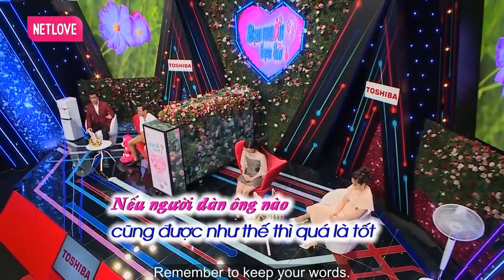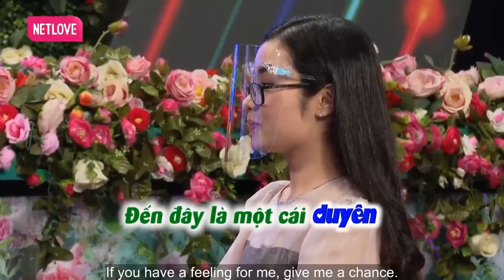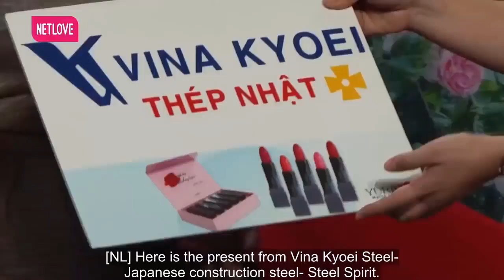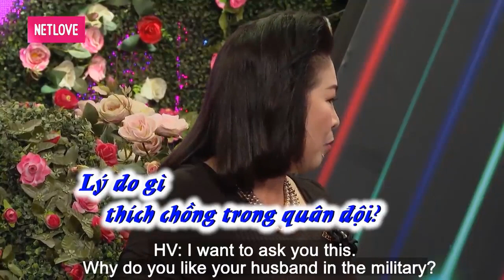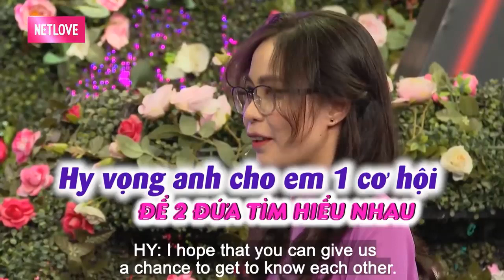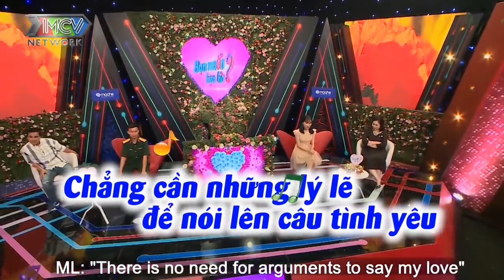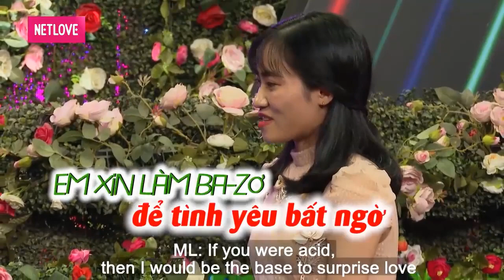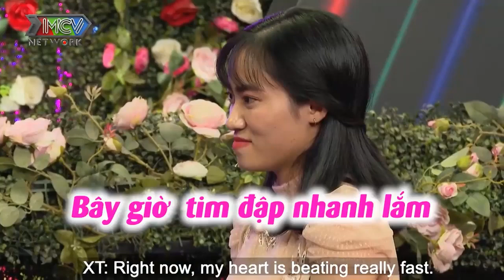BÀ MỐI NGỌC LAN CƯỜI BỂ BỤNG khi ÔNG MAI QUYỀN LINH TẤU HÀI | 69 CÁCH YÊU